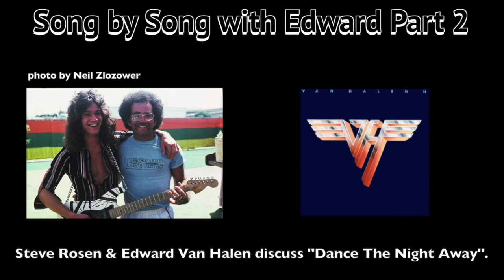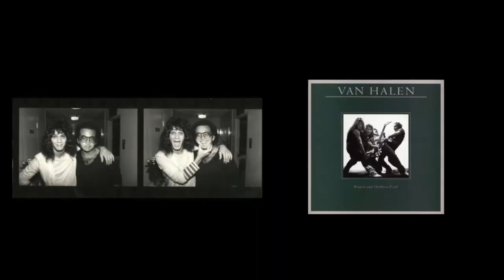“Song By Song” with Edward Van Halen - by Steve Rosen - Part Two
[Thumbnail image courtesy of the super-talented Glen La Ferman.]